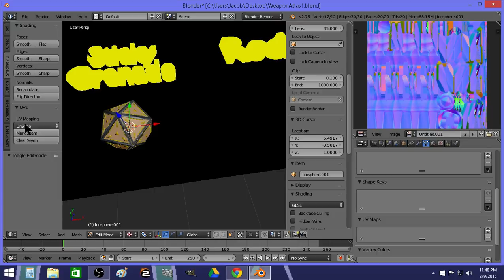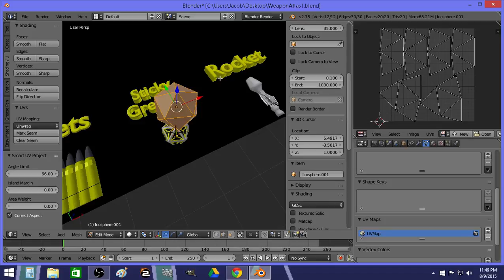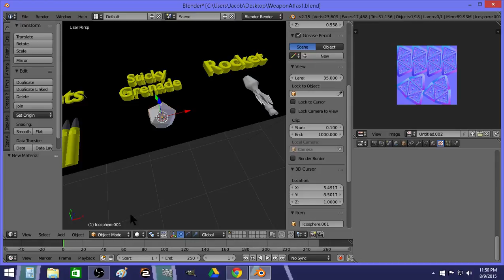Wrectified - Weapon Icon Atlas part 2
Wrectified - Weapon Icon Atlas part 2, Sticky and Rocket